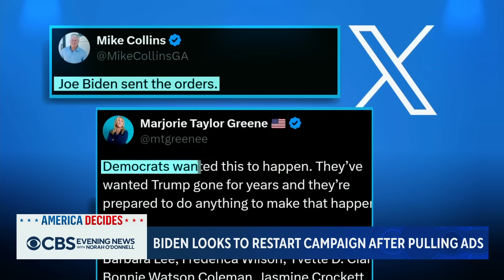Biden administration reacts to Trump assassination attempt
Homeland Security Secretary Alejandro Mayorkas called Saturday's shooting a security failure, though he insisted he still has confidence in Secret Service Director Kimberly Cheatle. As the Republican National Convention gets underway, the Biden team is moving cautiously to restart its own campaign advertising after pulling all ads this weekend as a sign of respect. Nancy Cordes has more.